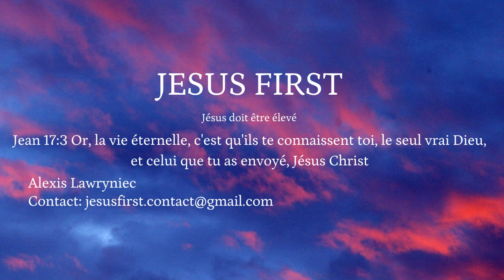Comment Vaincre La Tentation ?